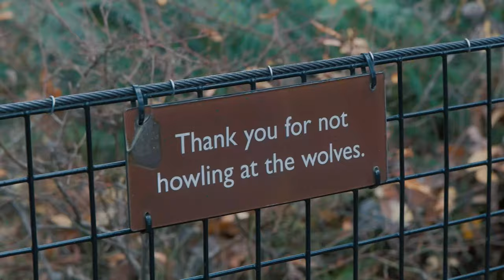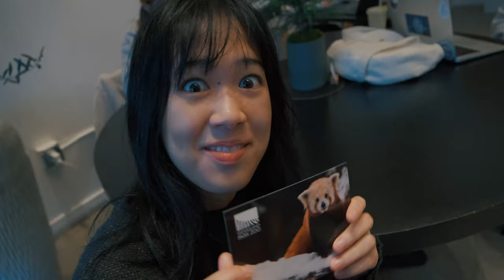zoo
lil goofy vlog where ian, george, jess, jon go to the zoo after making brunch with ali

filmed on fujifilm xe4